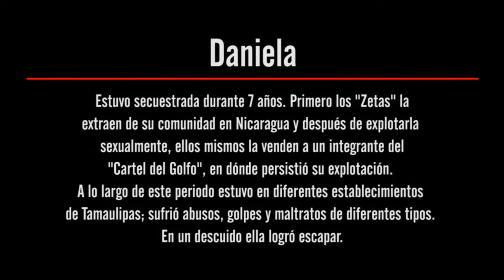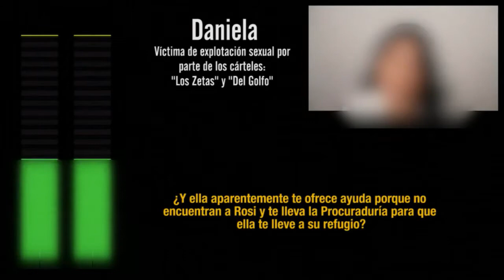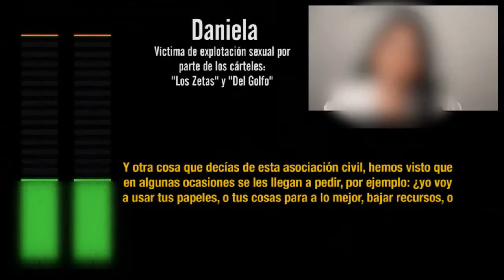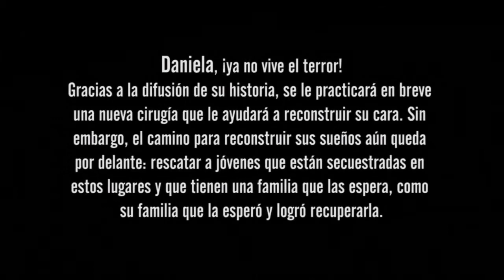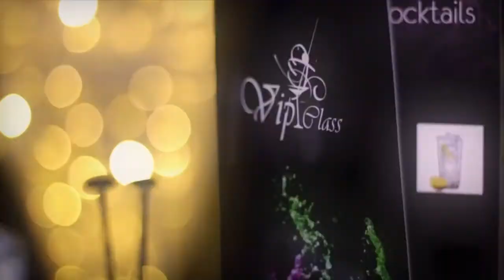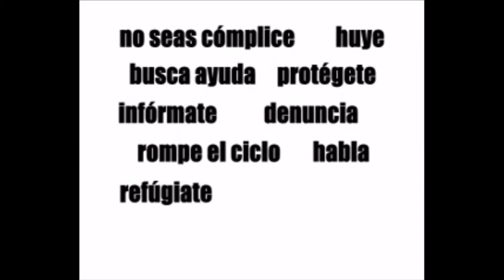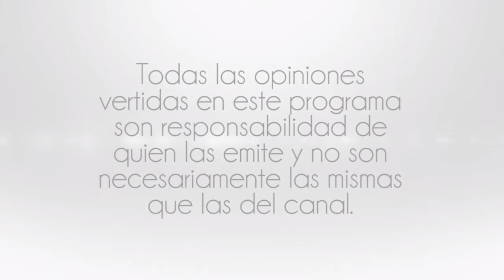Retos Femeninos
25 Agosto 2016
Programa: Alas Abiertas
Conductores: Karla de la Cuesta
Invitados: Sylvia Sanchez